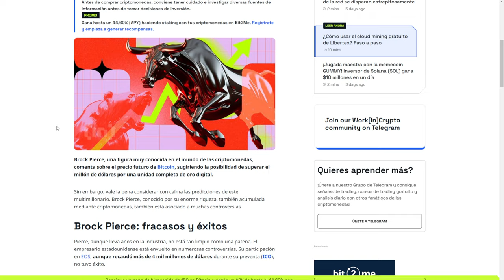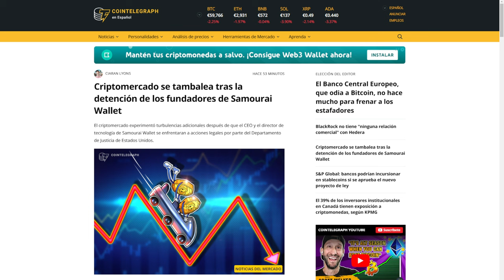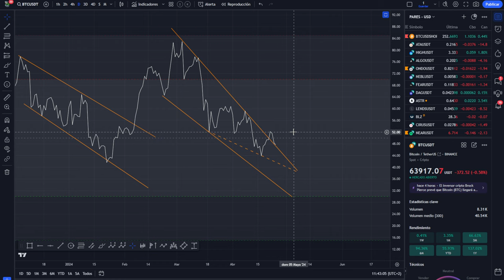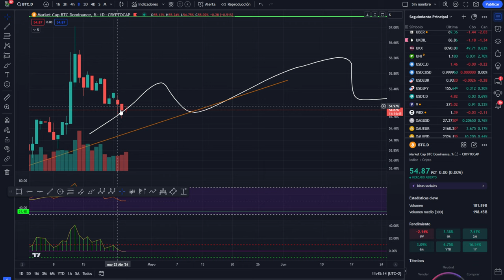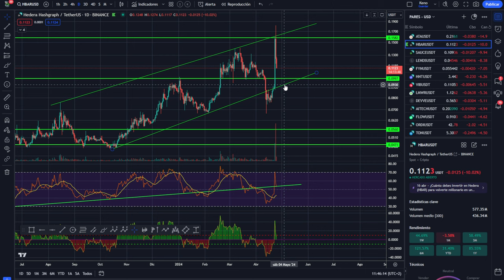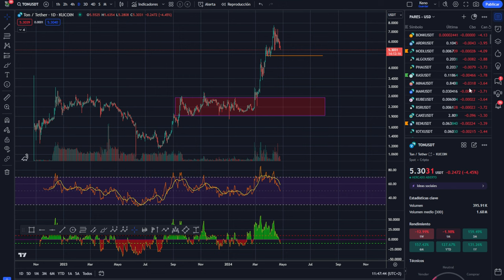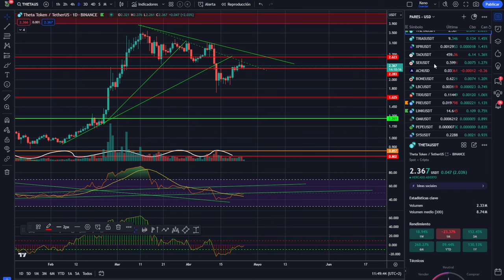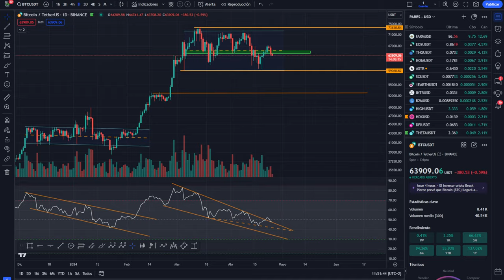💥Bitcoin al borde del abismo! 🤢💵 libertad o Samurai Wallet 💵💥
0:00:00 bitcoin presentacion
0:01:27 Bitcoin samurai wallet
0:04:17 Bitcoin al borde del abismo
0:07:47 Análisis de bitcoin al dia
0:10:27 Análisis del mercado de las criptomonedas hoy